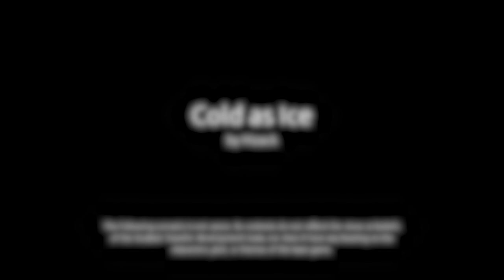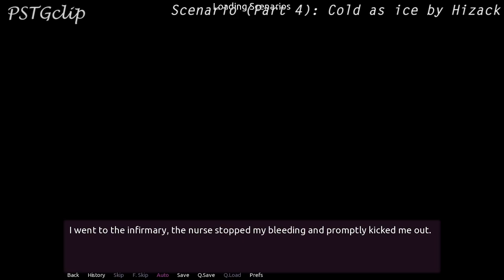Student transfer | Irene!!! The Swapper! ( Body Swap Scenario ) | Gameplay #82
This game called Student Transfer [Visual Novel]. i like the scenarios. so Enjoy!

- I don't own this game))